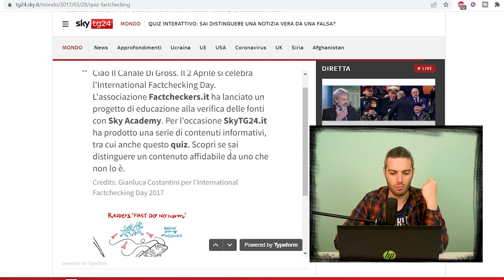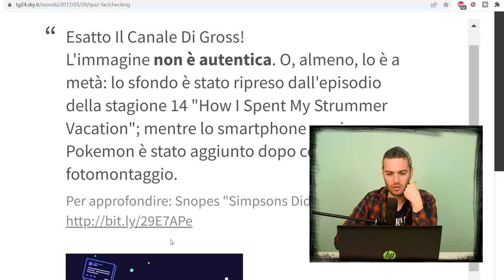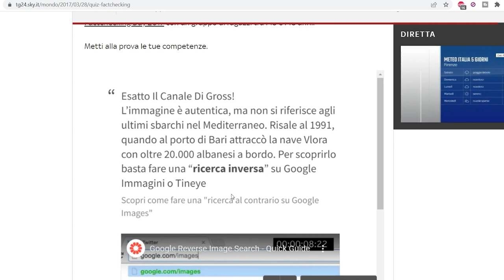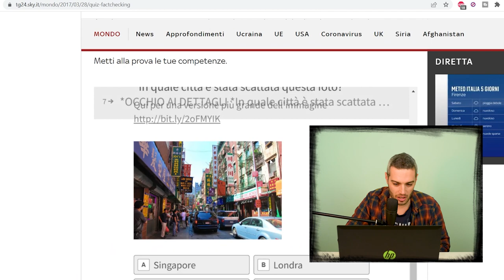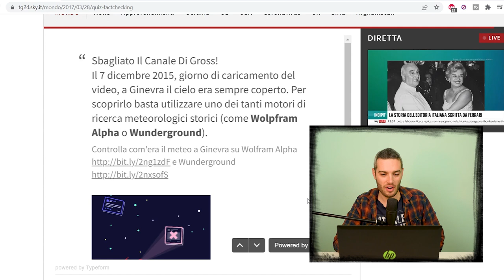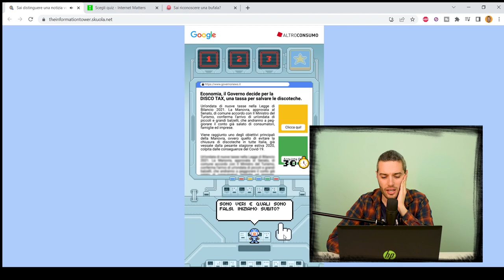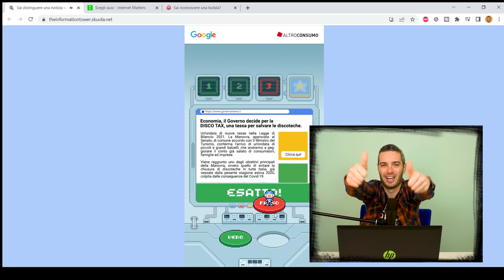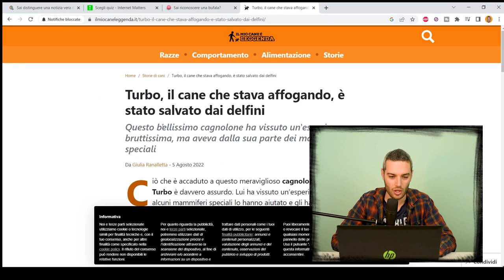Facciamo i test "sai scoprire una fake news?"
Proviamo a fare qualche quiz per aspiranti fact checkers.